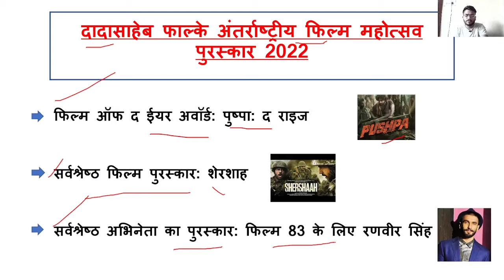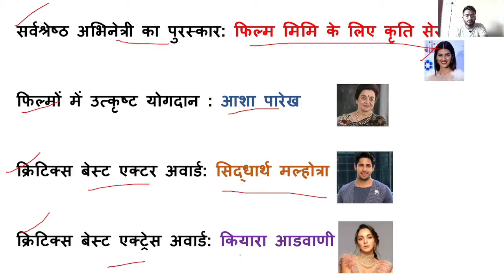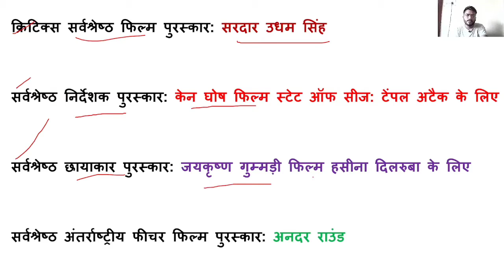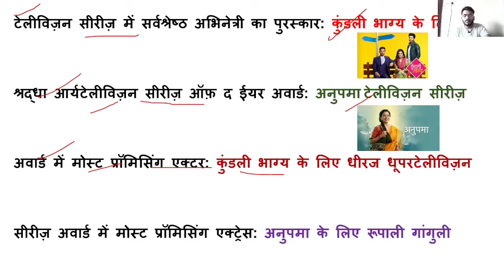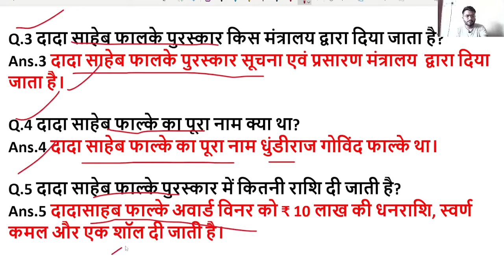दादा साहेब फाल्के पुरुस्कार - 2022 | dada saheb phalke 2022 | film awards 2022 | SSC, UPSC, RAILWAY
dada saheb phalke award
dada saheb phalke
dada saheb phalke award 2022
dada saheb phalke film academy indore
Dadasaheb Phalke dada saheb phalke puraskar 2022

dada saheb phalke puraskar 2022
दादा साहेब फाल्के अवार्ड
दादा साहेब फाल्के अवार्ड लिस्ट 2022
दादा साहेब फाल्के अवार्ड २०२2
दादा साहेब फाल्के अवार्ड लिस्ट
दादा साहेब फाल्के अवार्ड 2022
दादा साहेब फाल्के अवार्ड 2022 किसे
दिया गया

NEXT LEVEL KNOWLEDGE
NEXT LEVEL KNOWLEDGE GK
NEXT LEVEL KNOWLEDGE FOR SSC
NEXT LEVEL KNOWLEDGE FOR RAILWAY
NEXT LEVEL KNOWLEDGE FOR  UPSC
NEXT LEVEL KNOWLEDGE FOR BANKING
NEXT LEVEL KNOWLEDGE FOR POLICE
GNERAL KNOWLEDGE
GENERAL KNOWLEDGE FOR SSC
GENERAL KNOWLEDGE SSC
GENERAL KNOWLEDGE RAILWAY
GENERAL KNOWLEDGE UPSC
GENERAL KNOWLEDGE BANKING

لا